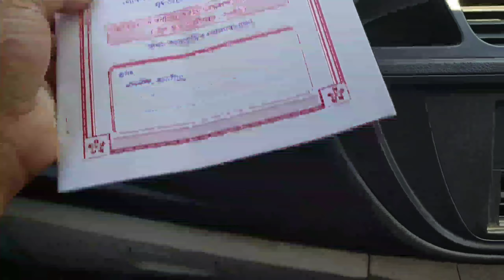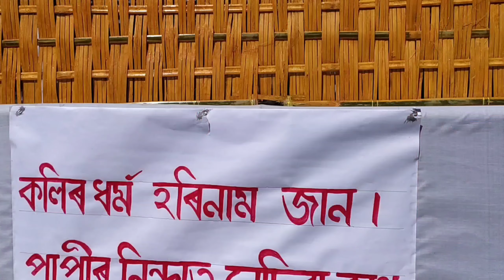মহপুৰুষ শ্ৰীমন্ত শংকৰদেৱৰ ৫৭৩ সংখ্যক জন্মোৎসৱ উদ্‌যাপন কালাকুছি // BONDA KAI VLOGS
শ্ৰীমন্ত শংকৰদেৱৰ ৫৭৩ সংখ্যক জন্মোৎসৱ উদ্‌যাপন  কালাকুছি

THANKS

SHANKARDEV KALAKUSI SHANGHA , BOR NAMGHOR ,

PLACE --TAMULPUR KALAKUSI

আপোনালোকক আমি নিমন্ত্ৰণ জনালোঁ